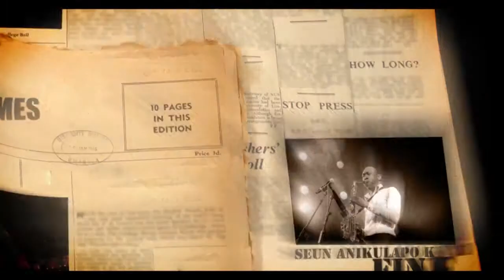Eedris Abdulkareem ft Femi Kuti - Fela [ Official Video ]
Kennis Music Presents Eedris Abdulkareem, with the music video for song titled "Fela" alongside Femi Kuti, this is a tribute paid to an African music legend Fela Kuti,Its that time of the year again where alot of artistes and significant individuals pay their respect to the Nigeria music Legend Fela Anikulapo Kuti. This one is from Eedris featuring Femi Kuti.